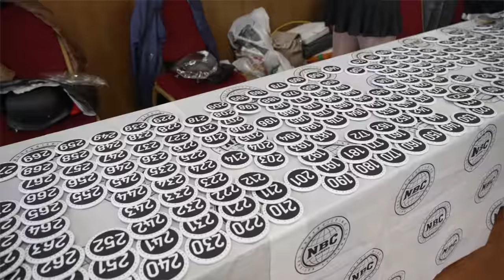Русский корабль | Где выступать? | NBC Grand Prix | О планах в PRO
Регистрация NBC Grand Prix 6, сегодня в выпуске
Мы приехали в Москву на очередной турнир NBC
На регистрации мы пообщались с нашими про атлетами

Узнали какие у нх планы на соревновательный сезон, какие произошли изменения, организацию турнира и регистрации NBC.

Так же обсудили очень острую тему, а именно поступок украинской сборной по бодибилдингу на чемпионате Европы.